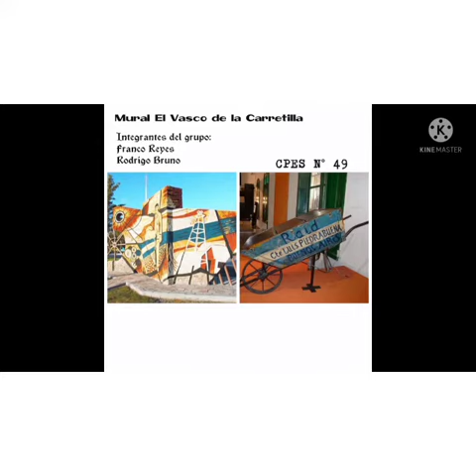18 de octubre de 2021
Video de Nestor